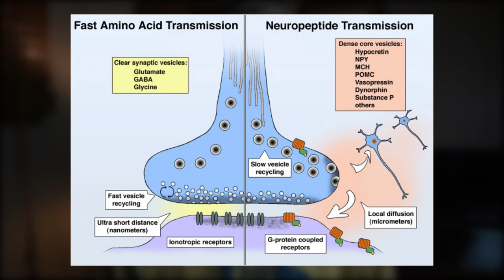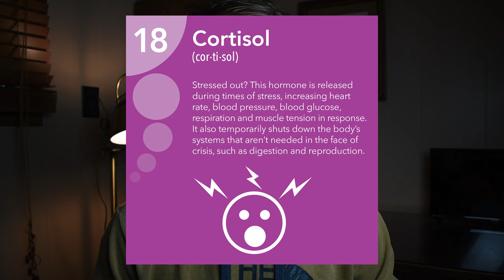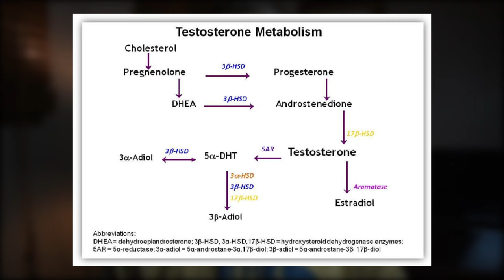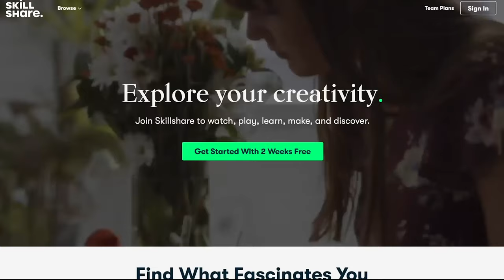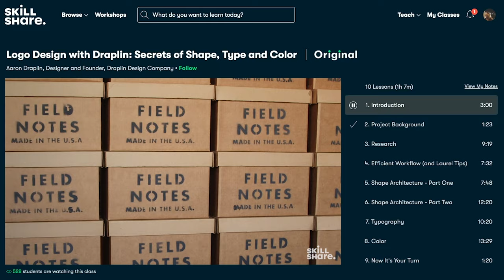Ashwagandha vs Ginseng | Improve Mood and Testosterone Production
Ashwagandha vs Ginseng

Ashwagandha vs Ginseng (Video Outline)
Ashwagandha and Panax Ginseng are two of the most popular herbs on the planet and for good reason. They belong to a very specific class of herbal compounds known as a adaptogens that help the body deal with stress. They also seam to be two of the more potent adaptogens with significant amounts of studies to back their effects.

This is not proper medical advise. If you have any health concerns please seek out a qualified health practitioner. You can find one in your area at IFM.org